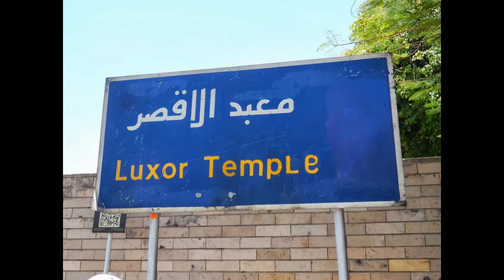Marsa Alam - giugno 2013